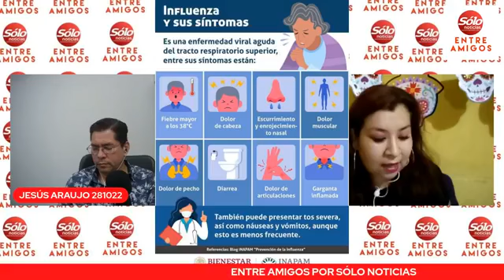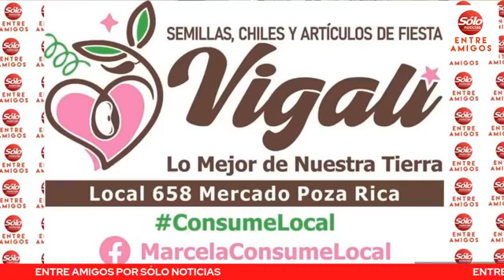ENTRE AMIGOS EL PROGRAMA DE SÓLO NOTICIAS CON ISABEL JIMÉNEZ Y JESÚS ARAUJO QUIENES PLATICAN HOY2810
ENTRE AMIGOS, el programa de Sólo Noticias con Isabel Jiménez y Jesús Araujo quienes platican hoy28/10/22 ENTRE AMIGOS, Un espacio dónde se habla del acontecer cotidiano siempre aderezado con un toque del humor y sarcasmo que cada quien aporta total es… ENTRE AMIGOS.